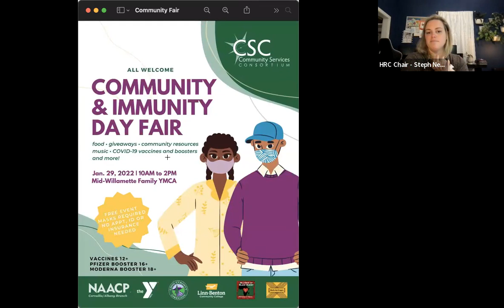1/25/2022 Human Relations Commission